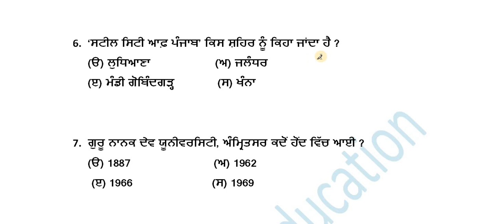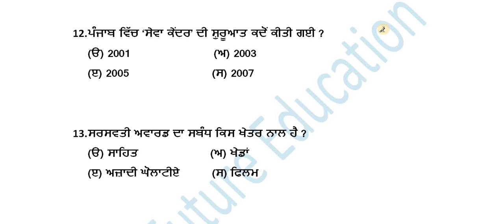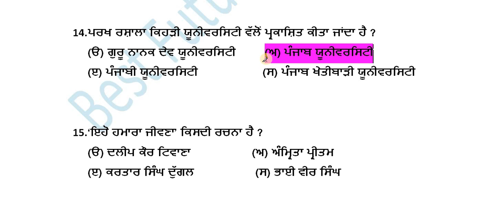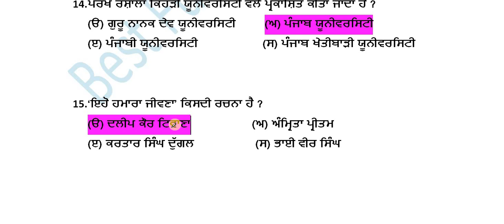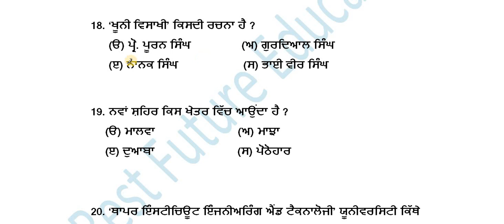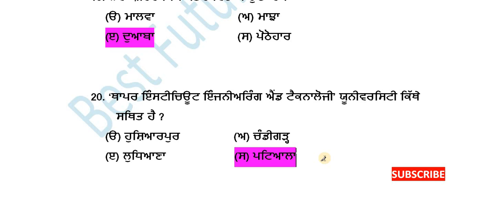PUNJAB GK || Part-7 || ਪਟਵਾਰੀ, ਪੰਜਾਬ ਪੁਲਿਸ, ਐਨ.ਟੀ.ਟੀ., ਮਾਰਕਫੈੱਡ, ਪੀਐਸ.ਪੀਸੀ.ਐੱਲ, ਕਲਰਕ, ਵਾਰਡ ਅਟੈਡੈਂਟ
ਪੰਜਾਬ ਜੀ.ਕੇ. || ਆਉਣ ਵਾਲੇ ਪੰਜਾਬ ਲੈਵਲ ਹਰ ਅਗਜ਼ਾਮ ਲਈ ਚੋਣਵੇ ਪ੍ਰਸ਼ਨ